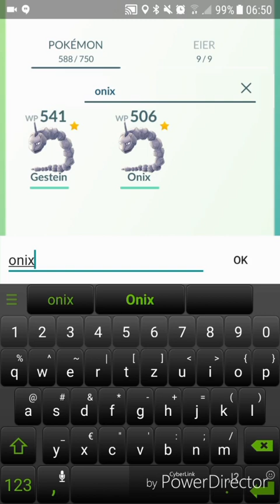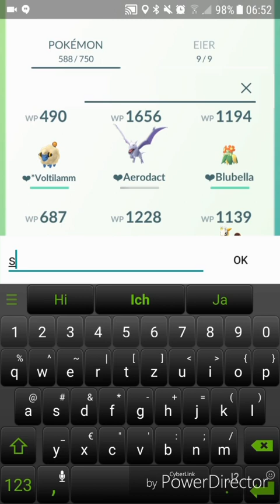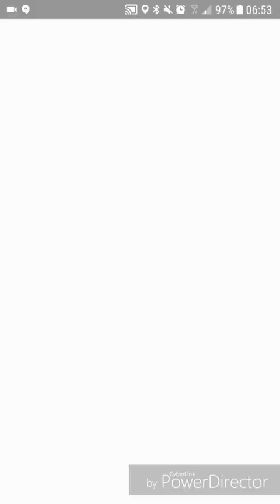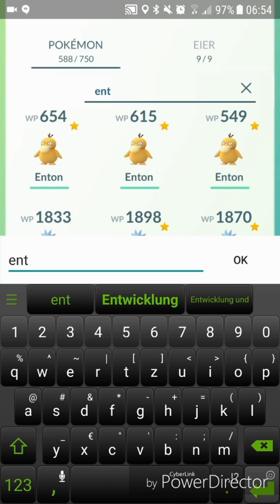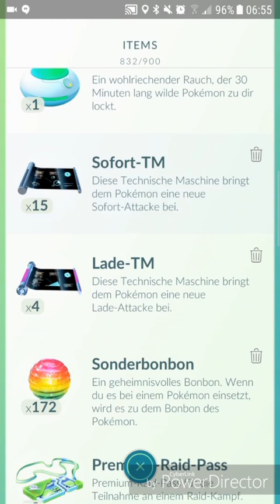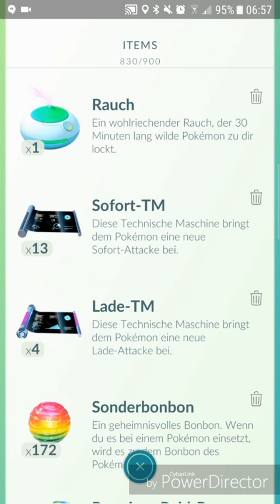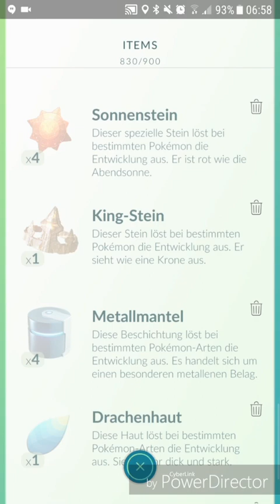Neues 100% Pokémon entdeckt + Entwicklung - Pokémon GO deutsch ChaosLady